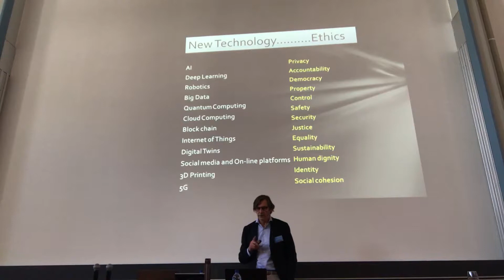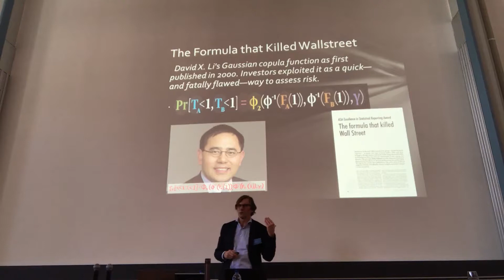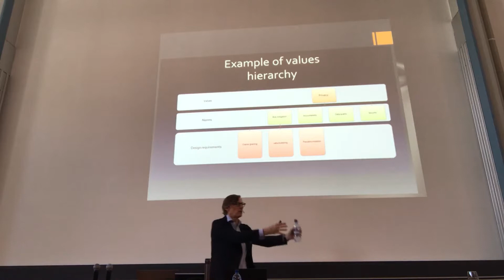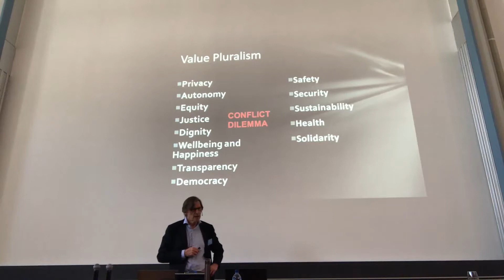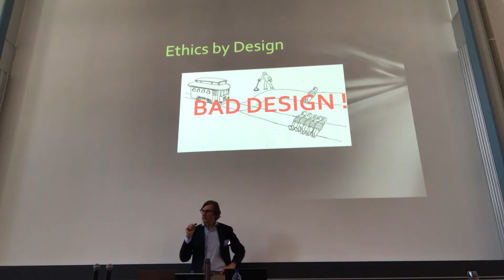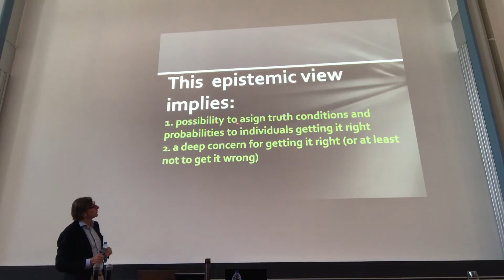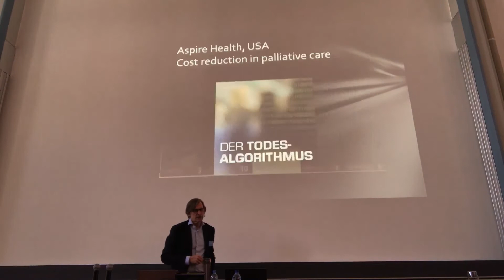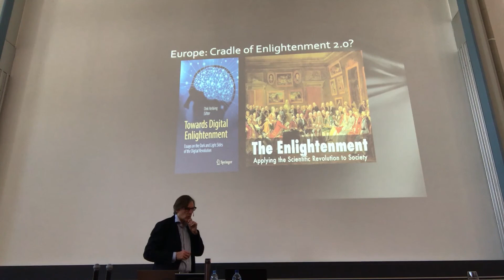Design for Values and Democracy by Jeroen van den Hoven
From Game Theory to Computational Social Science and Beyond

Jointly with TU Delft’s PhD Program „Engineering Social Technologies for a Responsible Digital Future“ and supported by the SoBigData project, Dirk Helbing and the Professorship of Computational Social Science (COSS) are running this workshop in order to bring together various strands of social sciences (economics, sociology, etc.), complex systems, network science, game theory, socio-physics and data science, to showcase recent scientific advances, and to identify synergies for collaboration.